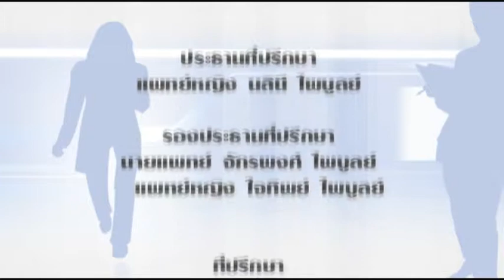CEO TALK 132 ขอบคุณที่ดูแล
ขอบคุณที่ดูแล พญ.นลินี  ไพบูลย์